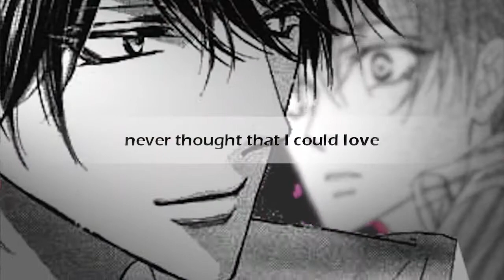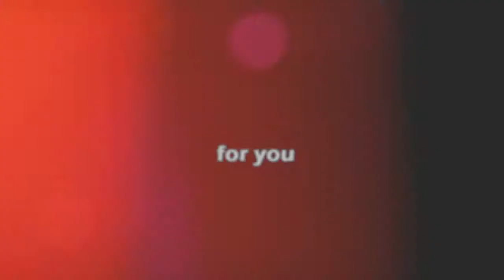Silver Diamond [MMV] - for you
Containts Yaoi=♂♥♂, don't like, don't watch!

I like this manga a lot. Even if it's only shonen ai...
When I found this song, knew right away that it's perfect for Silver Diamond. I intended to edit the whole song, but the lack of inspiration and time did their work. I hope you like it anyway)

Programs used: Sony Vegas and Photoshop